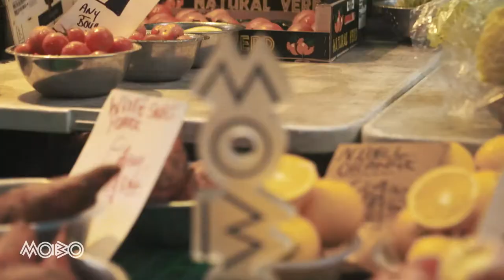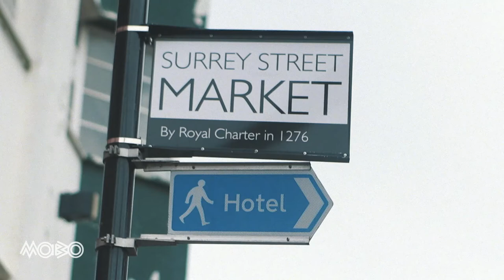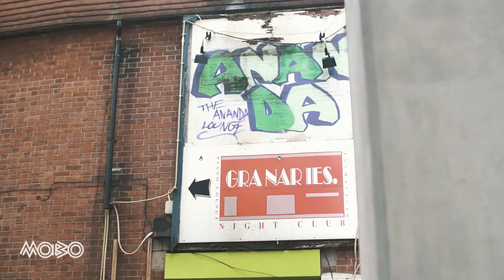Nadia Rose (@NadiaRoseMusic) | Family, MOBOs, Dentists & being a BIG woman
Rapper and MOBO Award winner Nadia Rose tells us what it means to be a big woman, winning a MOBO and counting on the support of your family in this short documentary-style feature. Check out Nadia's music, below and show some love in the comments.

This interview was by Marcus Hessenberg in Croydon 2017 following her Skwod release and on the site of the video.

Filmed, Interviewed and Edited by Video Producer and Editor Marcus Hessenberg